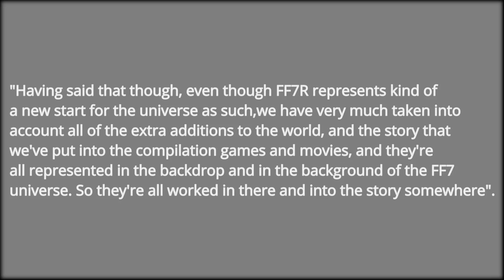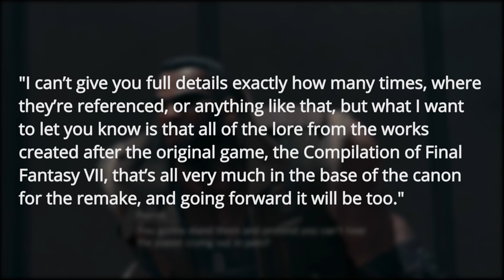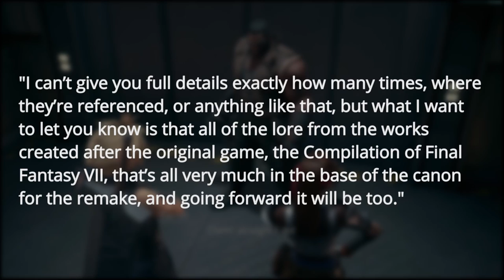Kitase Clarifies Final Fantasy VII Remake's Compilation Canonicity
Yoshinori Kitase clarifies Final Fantasy VII Remake's canonicity to the compilation, and explains that much of the Compilation's Lore canon despite them not necessarily being one continuity.